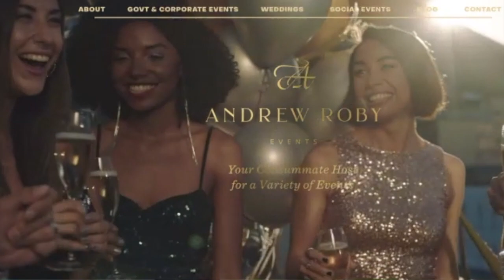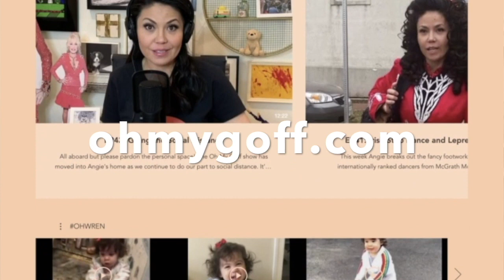EP52: WAP & Weddings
Dope new show alert! We dive into the WAP craze, highlight a creative teacher and celebrate a milestone for one of our first guests, Washington QB Alex Smith. We also meet a sweet couple that can't wait til after the pandemic to say "I do". Instead they're having a 'micro-wedding'. This growing trend gives you the feel of a traditional wedding at an elopement cost! We'll break down how it works. Enjoy the show and a laugh on us 🙂